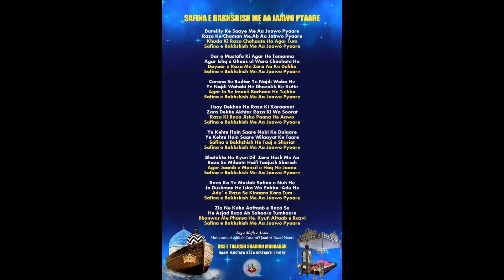Safina e Bakhshish Me Aa Jaawo Pyaare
A HUMBLE ATTEMPT ON THE OCCASION OF THE 2ND URS SHAREEF OF MURSHIDI HUZOOR SAYYIDI TAAJUSH SHARIAH HAZRAT ALLAMA MUFTI IMAM MOHAMMED AKHTAR RAZA KHAN QAADIRI AZHARI RADI ALLAHU ANHU

Beautifully Recited On My Request By Two Nightingales From The Gardens of Sayyidi Taajush Shariah,

AALI JANAAB AL-HAJ ATIF RAZA QAADIRI RAZVI

AALI JANAAB AL-HAJ JUNAID RAZA QAADIRI RAZVI

GRAPHICS BEAUTIFULLY DESIGNED BY BROTHER SHAHBAZ RAZA QAADIRI RAZVI

URS SAYYIDI TAAJUSH SHARIAH MUBAARAK

Sag e Mufti e Azam
Allama Mufti Afthab Cassim Al-Qaadiri